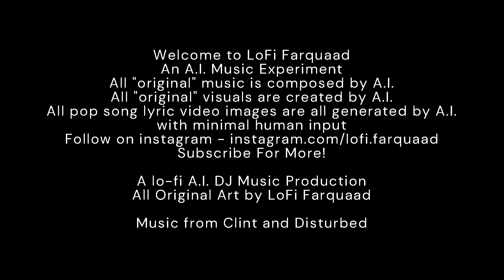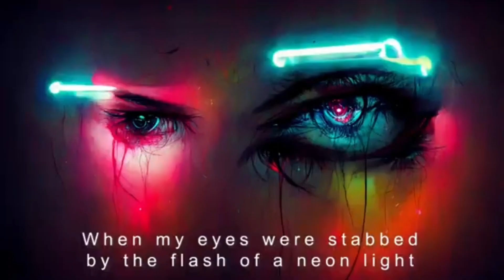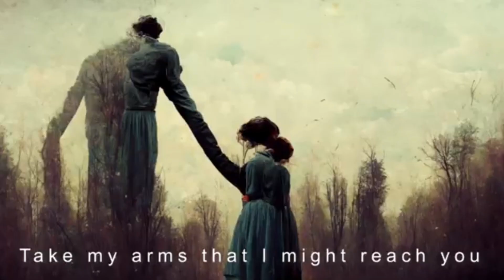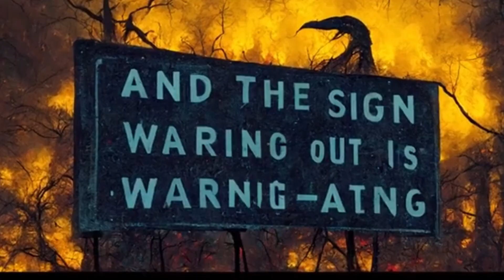The Sound of Silence Disturbed Version with Isolated Vocals and Clints new music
In this AI video, I have paired the isolated vocals of David Draiman autotuned vocal cover of The Sound of Silence that I ripped with AI-generated visuals created by the brilliant Farquaad with a new music cover created by myself in Reason to make a truly unique and haunting experience. As the song progresses, the visuals become more and more intense.